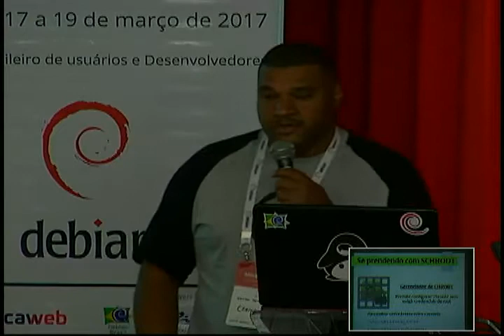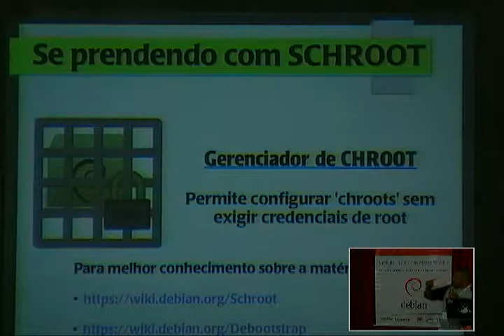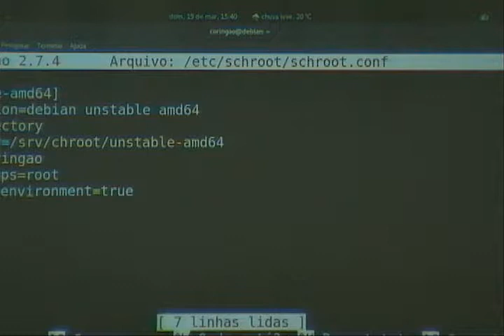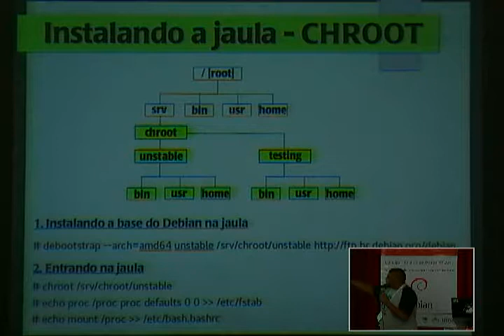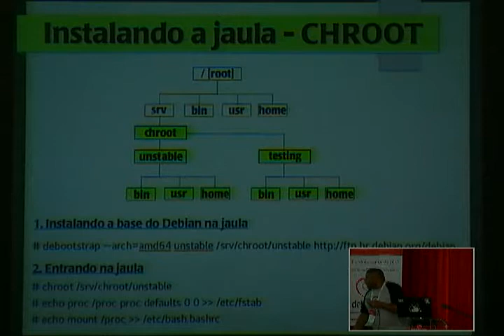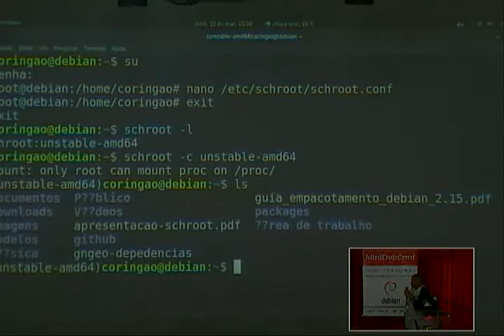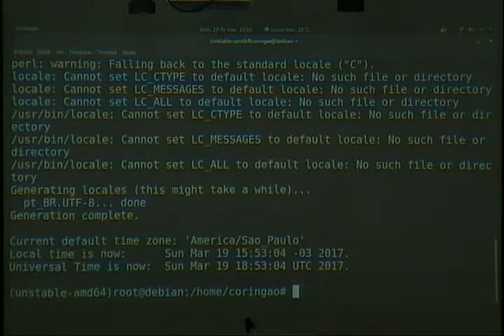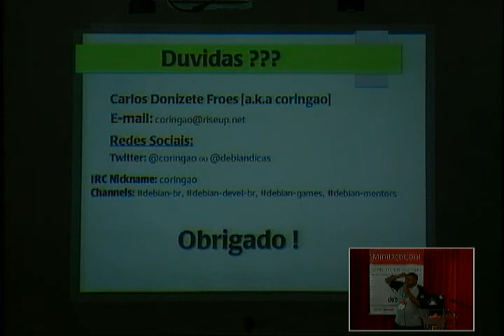Palestra: Se prendendo com schroot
Palestrante: Carlos Donizete Froes [a.k.a coringao].
Descrição: Mini aula sobre schroot apropriado para deixar o sistema enjaulado para iniciar empacotamento adequado com Debian versão Unstable/Sid de modo simples e completo.